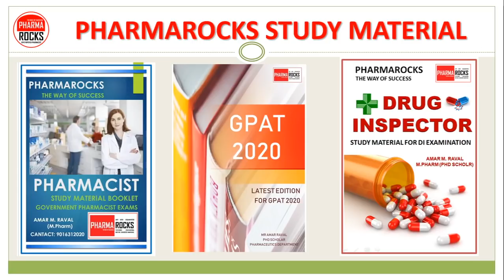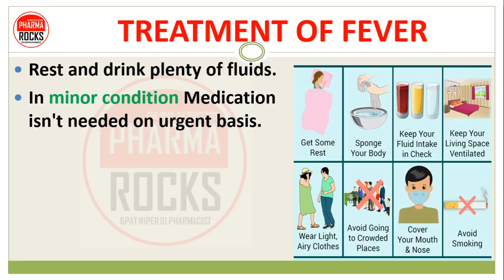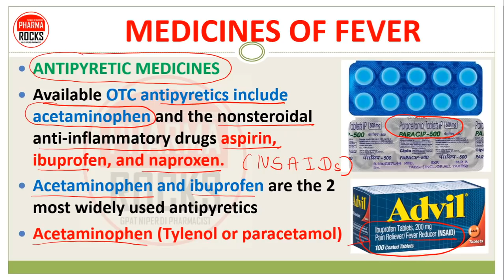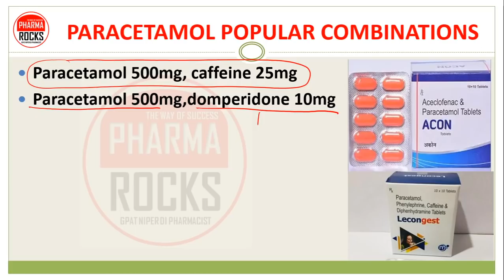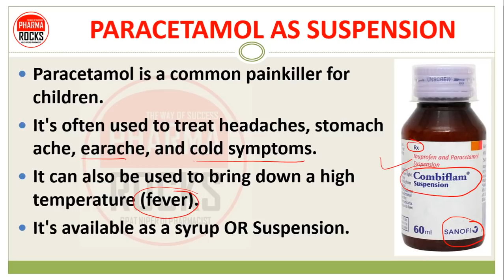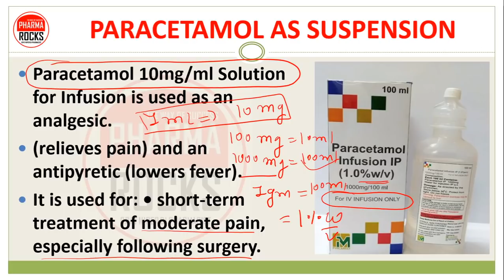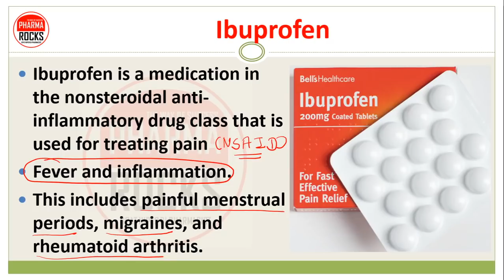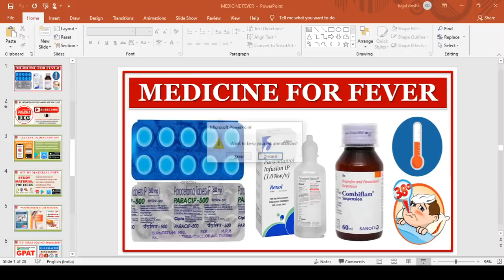MEDICINES FOR FEVER | बुखार की दवाइयों की जानकारी सरल भाषा में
💊💉 MEDICINE FOR FEVER 🌡️

👉🏻 A fever is a body temperature that is higher than normal.
👉🏻 A normal temperature can vary from person to person, but it is usually around 98.6 oF.
👉🏻 Also called Pyrexia

💊 MEDICINES OF FEVER 💉
👉🏻 ANTIPYRETIC MEDICINES
👉🏻 Available OTC antipyretics include acetaminophen and the nonsteroidal anti-inflammatory drugs aspirin, ibuprofen, and naproxen.
👉🏻 Acetaminophen and ibuprofen are the 2 most widely used antipyretics
👉🏻 Acetaminophen (Tylenol or paracetamol)

📚 STUDY MATERIAL
👨🏼‍🏫 VIDEO LECTURE
📊 TEST SERIES

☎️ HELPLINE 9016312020